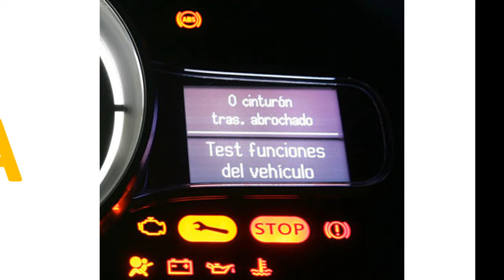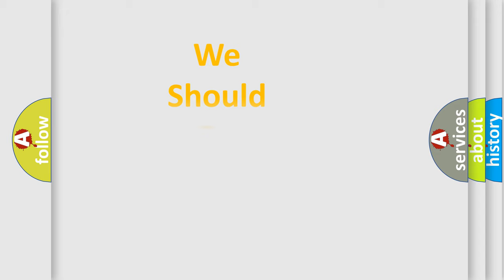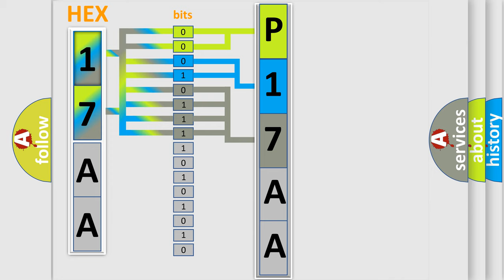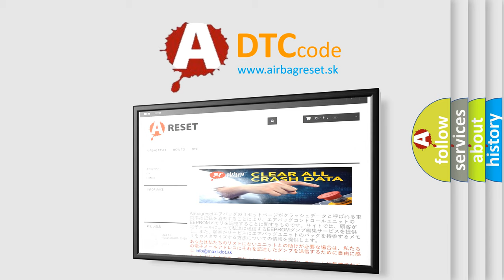DTC Audi P17AA Short Explanation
Contents:
0:21 Basic DTC analysis according to OBD2 protocol standard.
1:48 Insight into programming
2:58 A diagnostically understandable description of the Diagnostic Trouble Code
3:05 Basic error definition

Make:
Audi
Code:
P17AA
Definition:
Shift valve
Description:
Engine start, completed Power latch relay, on